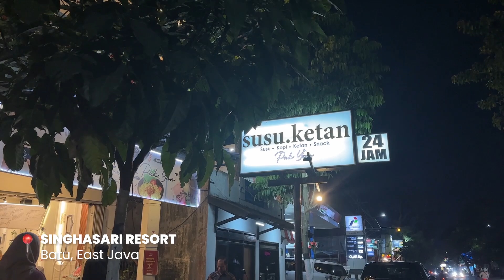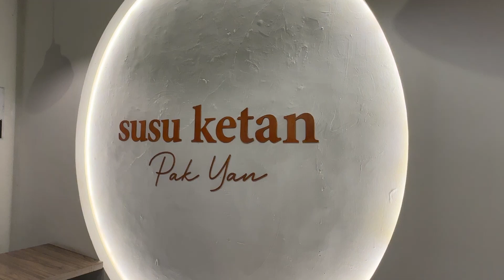BATU: Singhasari Resort, Paolo Fest, Susu Ketan Pak Yan | VONNYDU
A quick 2 days vlog in Batu City, East Java. Enjoy!

Singhasari Resort
Paolo Fest
Susu Ketan Pak Yan

Free Music for Videos 👉 Music by TossedOnion - It's A Good Day